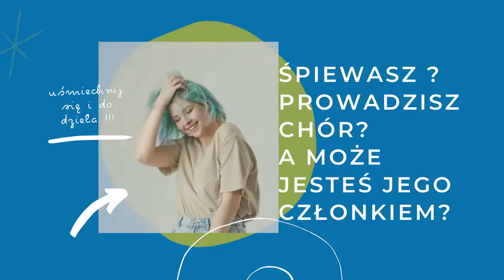Oktawa dla zdrowia - zaproszenie do projektu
To będzie pierwsze takie wydarzenie w historii działalności naszej fundacji! 8 muzycznych dni dla zdrowia! Na czym polegać będzie to przedsięwzięcie ? Już tłumaczymy :)

Zaprzyjaźniona Fundacja Twoje TAK Ma Znaczenie podpowiada, jak w 7 prostych krokach nie umrzeć za życia.

Zerkniesz? Oto one:

- Jedz zdrowo i smacznie
- Kochaj sport i ruszaj się
- Postaw na profilaktykę i badaj się
- Nie bój się diagnozy i walcz
- Nie zamykaj się w pokoju i odkrywaj świat
- Bądź reżyserem swojego życia i nigdy nie graj
- W ostatnim dniu swojego życia oddaj wszystko co masz i stań się dla kogoś życiem

Ponieważ zgadzamy się z powyższym w całej rozciągłości, chcemy zorganizować 8 muzycznych dni dla zdrowia i zaprosić Was do przyłączenia sie do tej idei.